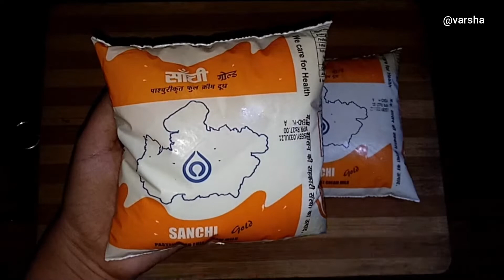त्योहारों में सिर्फ दूध से पेड़ा बनाये, जो मुँह मे मक्खन की तरह घुल जाये Milk Peda | Mathura peda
Today we will learn Aaj Ban Raha Hai Sirf Aur Sirf Dudh Se Lajwab Peda. Super Soft, Halwai Wala Peda Muh Me Jate Hi Ghul Jaye. Malai Peda/Barfi/Mawa Milk Mithai Ab Banegi Ghar Par Wo Bhi Bilkul Asani Me.